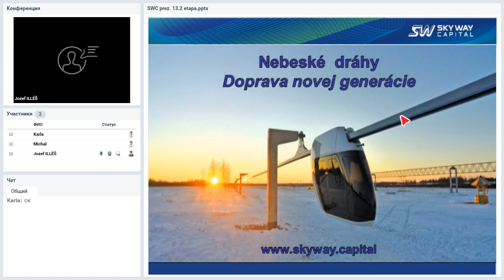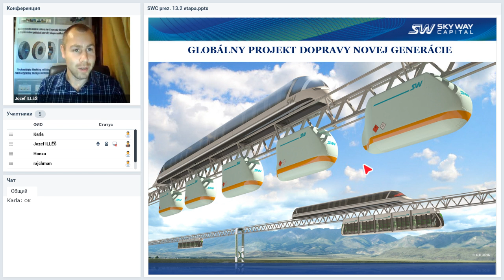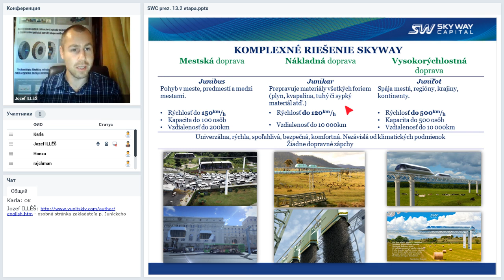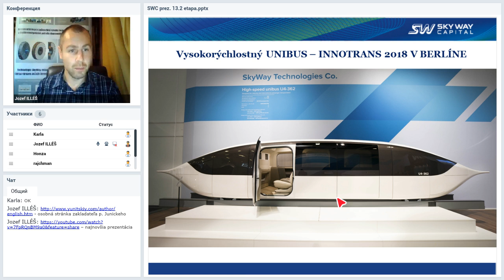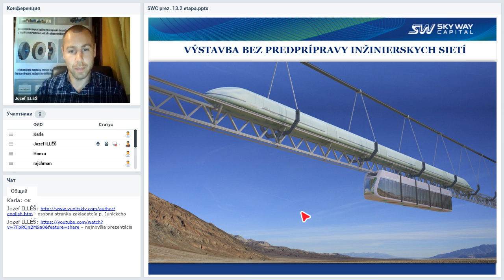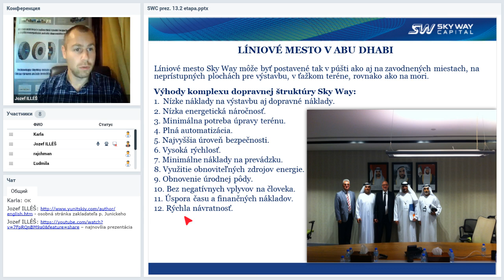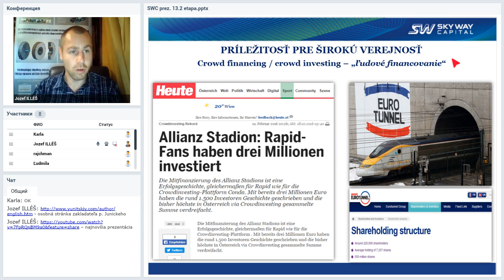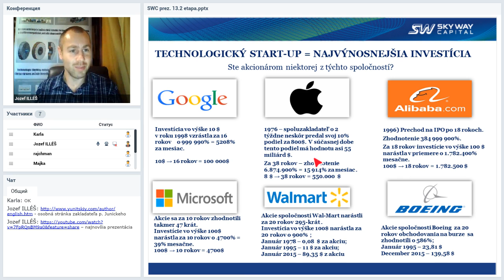Вебинар от 10.04.2019. Презентация SKY WAY CAPITAL. Словакия.